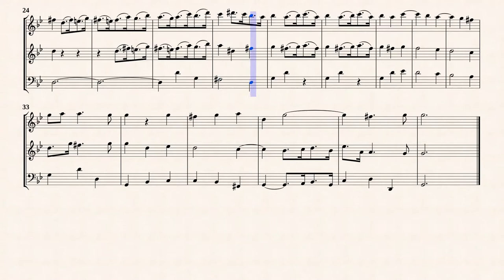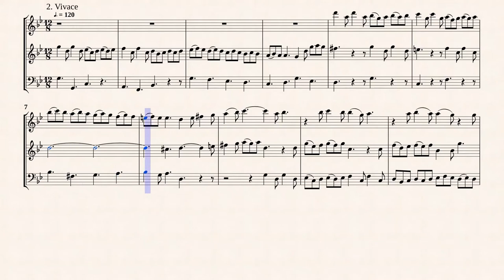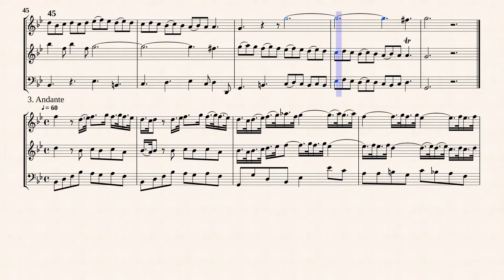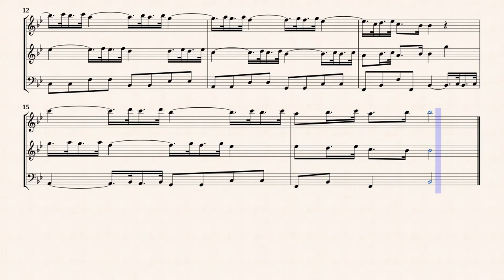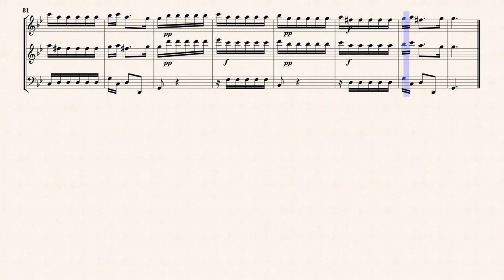Telemann, G. P. _ Trio Sonata g-moll, TWV Anh 42:g [Rec, Trv, Bsn]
Hans-Thomas Müller-Schmidt
Trio Sonata in G minor, TWV Anh.42g
Transcribed for Recorder Trio